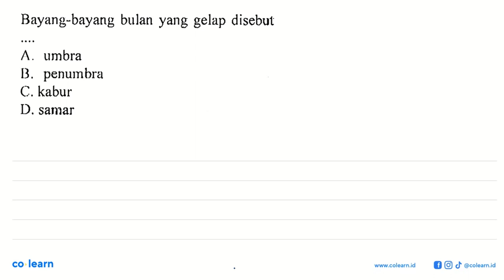Bayang-bayang bulan yang gelap disebut ^. umbra penumbra B, C.kabur D; samar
Topik atau Materi: Gerhana Bulan dan Matahari - Tata Surya - Astronomi - Fisika Kelas 7 SMP - K-13 Revisi

Sumber Soal: 1700 Bank Soal IPA - Fisika SMP, K-13 Revisi, EII , Yrama Widya

00:00 : Bedah Soal
01:00 : Konsep, rumus dan pengertian Gerhana Bulan dan Matahari
01:18 : Langkah penyelesaian soal
-1:38 : Jawaban akhir
00:08 : Penutup